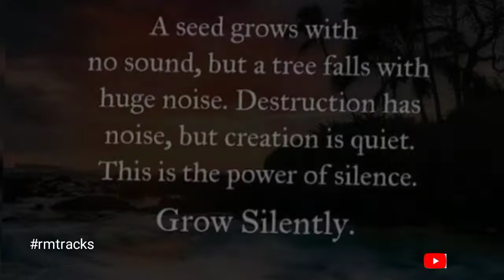Beautiful Relaxing Music with rain and WaterSoftcalm background music for healing mind Body & spirit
Track
Haunted Forest

Our calming music is useful for yoga for beginners, yoga exercises, yoga chants influenced by Indian, African music, an songs  is soothing music which can enable you to go into a yoga trance. This project is not as much about a genre as it is about a feeling. A way of life. With my tunes, I try to take a little heat  and speed from our generally quite busy lives. A soundtrack for you, when you feel the need for a calm and peaceful, light and positive tune, the relaxing way.
More videos "Beautiful Relaxing Music "
Thank you for following, liking, sharing, commenting on and supporting the Beautiful Relaxing Music.

Beautiful Relaxing Music with rain and water#Relaxation#sleeping music#smoothing relaxation#instrumental music#peaceful music#how to sleep#music for positive response